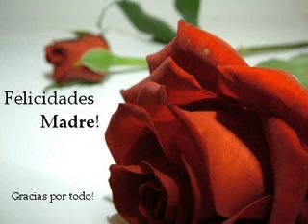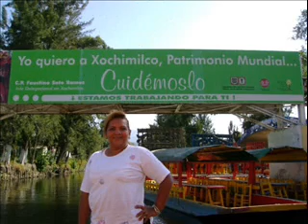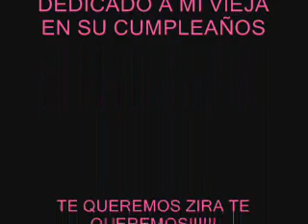A MI MAMA ZIRAIDA FELIZ CUMPLE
LAS MAÑANITAS A MI MAMI QUERIDA FELIZ CUMPLE DESDE GUADALAJARA DIRECTO PARA VENEZUELA DE TU HIJA ZIR TU NIETA MERY KATE Y PEDRO